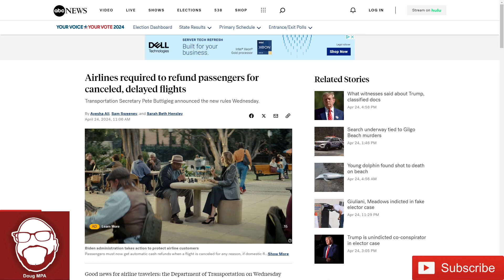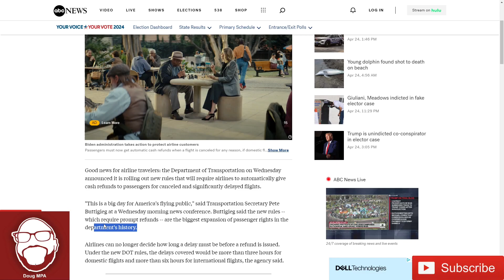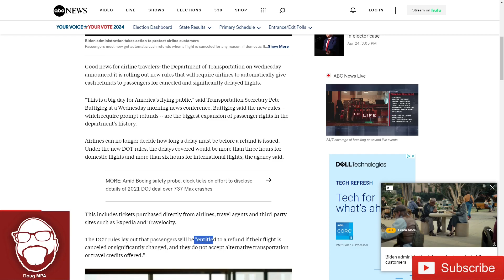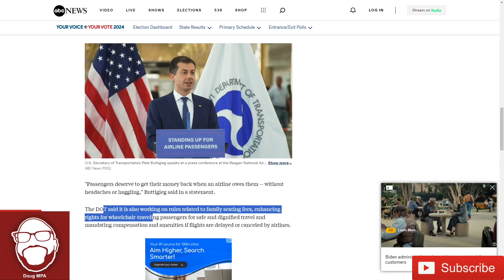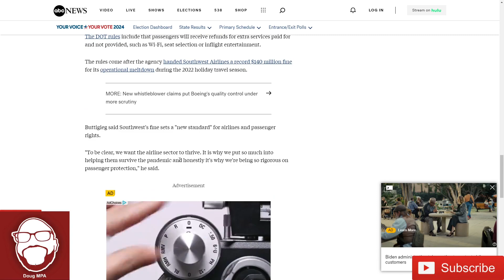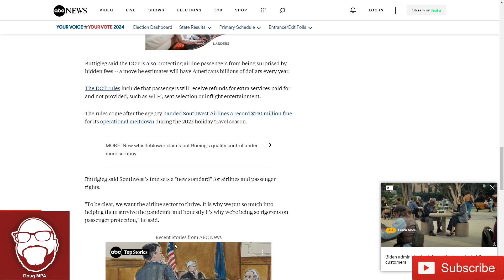DOT Mandates Airlines Give Refunds Back In Cash! A Win for Travelers.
Sometimes the government gets it right. The DOT mandates airlines give customers back cash when a flight is delayed or cancelled.